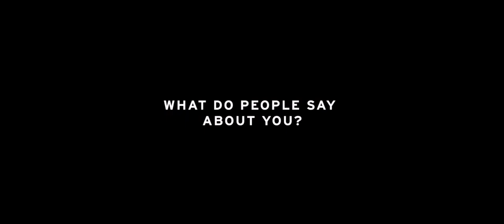Lamborghini Urus The color Experience lamborghini Urus #2021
Information video , very important about Lamborghini